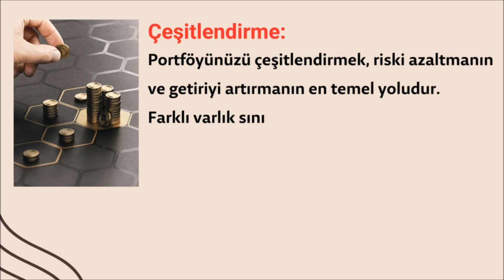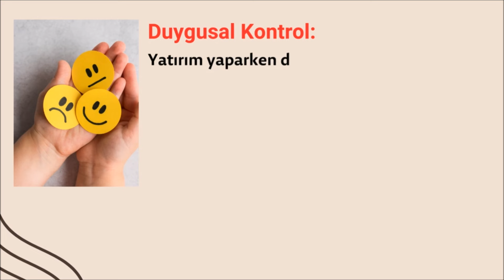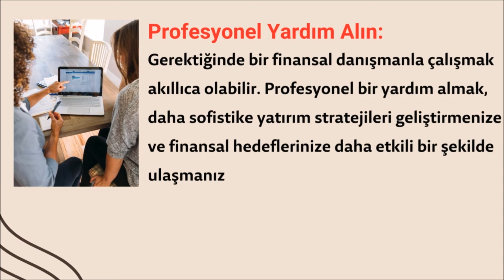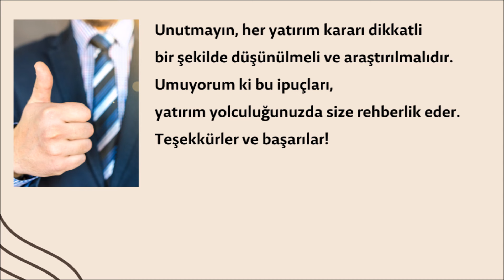Yatırım Getirisini Artırmanın Yolları: Ortalamanın Üzerine Çıkmak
Yatırım dünyasında başarı, getiri potansiyelini maksimize etmek ve riskleri minimize etmekle ilgilidir. Bu videoda, yatırım getirisini artırmanın önemli yollarını ve stratejilerini keşfedin. Çeşitlendirme, uzun vadeli düşünme, araştırma, duygusal kontrol ve sürekli değerlendirme gibi konuları ele alarak, finansal hedeflerinize daha hızlı ulaşmanıza yardımcı olacak ipuçları sunuyoruz. Başarılı bir yatırımcı olmak için bu önemli adımları öğrenin ve uygulamaya başlayın!

Warren Buffett: "Risk, bilmediğiniz şeyleri yapmak değil, bilmediğiniz şeyleri yapmamaktır."
Peter Lynch: "Herkesin becerisi birilerini yenmek değil, kendi hatalarını önlemektir."
Benjamin Franklin: "Yatırım, geleceğin haritasını çizmektir."
John D. Rockefeller: "İlerlemenin sırrı sürekli yatırımdır."
George Soros: "Başarılı bir yatırım, sıradan olanın ötesine geçmeyi gerektirir."
Robert Kiyosaki: "Varlık, paranın çalışmasıdır; parasız kalmaktır."

"Biriktirenin gözü çabuk olur."
"Büyük gemiler küçük rüzgarlardan etkilenmez."
"Sabreden derviş muradına ermiş."
"Bir günümüz bin gün eder."
"Akıllı para akıllıca kullanılır."
"Kaz gelecek yerden tavuk esirgenmez."
"Dikenli yoldan giden dikenli yolda bulur."
"Her iyilikte bir hayır vardır."
"Yatırım, geleceğinize yaptığınız en iyi yatırımdır."
"Küçük adımlar büyük mesafeler kat eder."

"Yüksek risk, yüksek getiri."
"Bütün yumurtaları aynı sepete koymamak."
"Parayı çalıştırmak."
"Birikim yapmak."
"Zenginlik zamanla oluşur."
"Küçük başla, büyük bitir."
"Zamana yayılmış getiri."
"Fırsat maliyeti."
"Paranın zaman değeri."
"Pişmanlık duygusu."

Yatırım yaparken çeşitlilik kraldır! Riski azaltın, getiriyi artırın. 💼💰 Yatırım Çeşitlendirme"
"Uzun vadeli düşün, kısa vadeli dalgalanmalara takılma. Sabır ve disiplin, başarının anahtarıdır. 🚀💼 UzunVade Başarı"
"Bilgi güçtür! Yatırım yapmadan önce araştırma yapın, eğitim alın. Bilinçli yatırımlar, daha sağlam getiriler sağlar. 📚💡 Araştırma Eğitim"
"Duygularınızı kontrol altında tutun! Panik satışlarına veya aceleci alımlara kapılmayın. Soğukkanlılık, başarının anahtarıdır. 😌💼 DuygusalKontrol Başarı"
"Sürekli değerlendirme ve ayarlama yapın. Piyasa koşulları değişir, stratejilerinizi güncelleyin. Esneklik, başarıya giden yoldur. 🔄💼 Değerlendirme Strateji"
"Profesyonel yardım almayı düşünün! Finansal danışmanlar, daha sofistike stratejiler geliştirmenize yardımcı olabilir. Bilgi paylaşmak, başarıya giden yoldur. 🤝💼 Danışmanlık Bilgi"